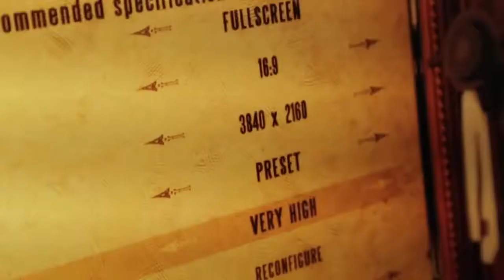4K Ultra HD PC Gaming Bioshock Infinite! ASUS PQ321Q 4K 315 Inch Monitor